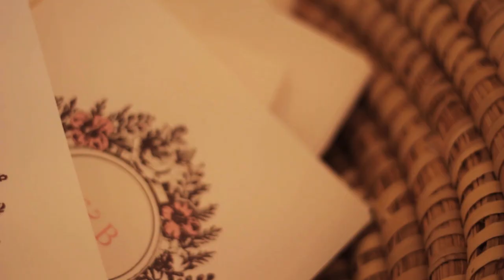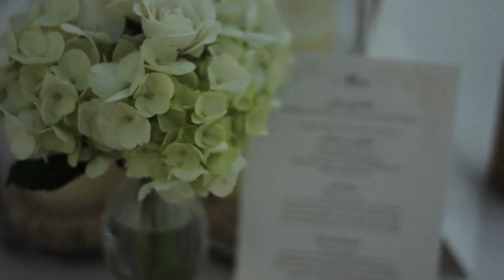Film Anywhere Productions - Johanna and Brian Same Day Edit Video Lowndes Grove Charleston, SC